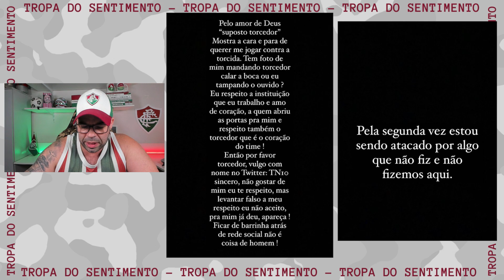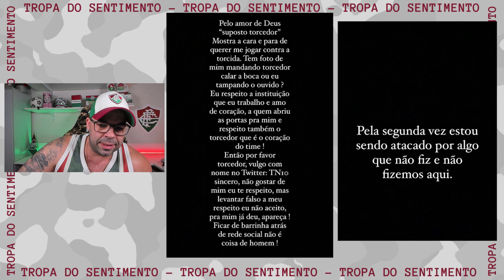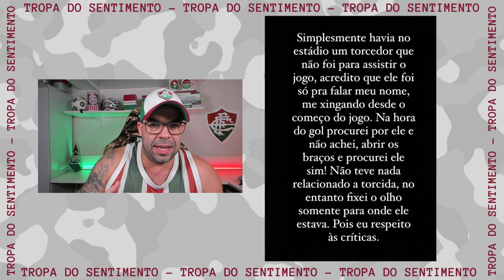UM RECADO PARA OS JOGADORES DO FLUMINENSE - A TORCIDA É SOBERANA E O FLUMINENSE SOMOS NÓS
SEJA MEMBRO DO CANAL SENTIMENTO TRICOLOR E GANHE BENEFÍCIOS EXCLUSIVOS